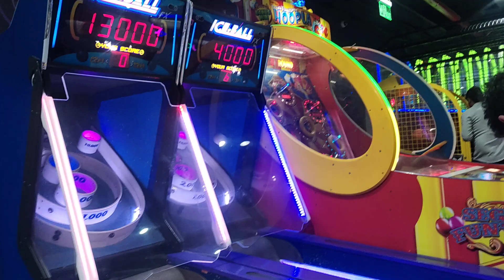19 September 2024